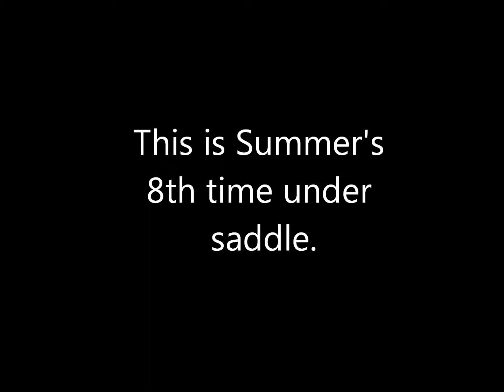Me & Summer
My 1st ride on Summer